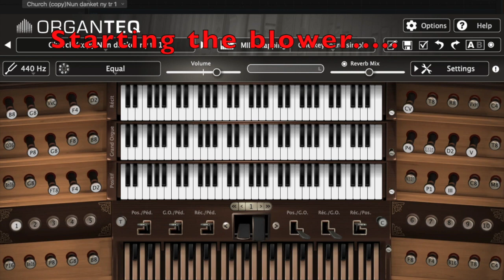Nun danket alle Gott Organteq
Johann Christian Heinrich Rinck 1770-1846, german composer and organist, studied with J H Kittel, who was one of J S Bach’s last pupils !